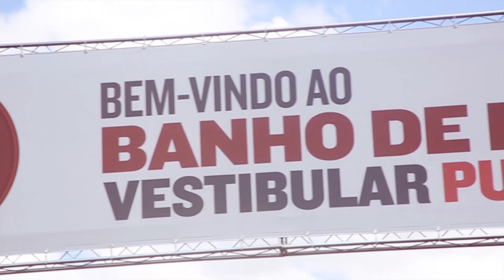Vestibular PUCPR | Banho de Lama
É preciso celebrar conquistas! Calouros, sejam bem-vindos à PUCPR.